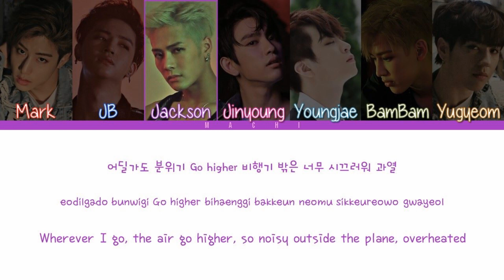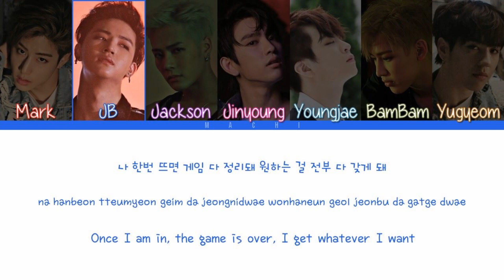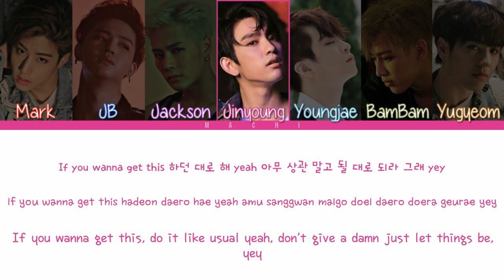GOT7 - Hard Carry | Color Coded Lyrics | Han/Rom/Eng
My bias (GOT7)
- Mark
Since when I'm a KPOP fan :
- Since July 2018
What's the first KPOP song I've ever heard :
- PSY - Gangam Style

Track: Hard Carry
Album: FLIGHT LOG : TURBULENCE
Artist: GOT7
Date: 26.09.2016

You can ask me anything
Or make a request for another video